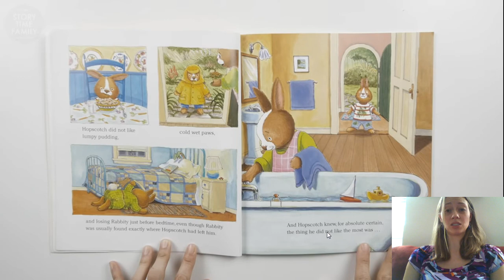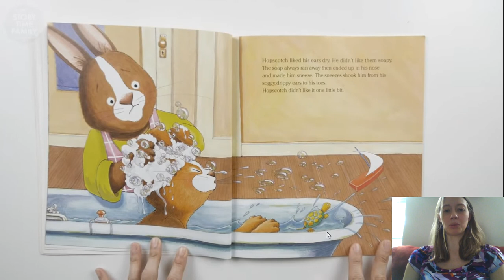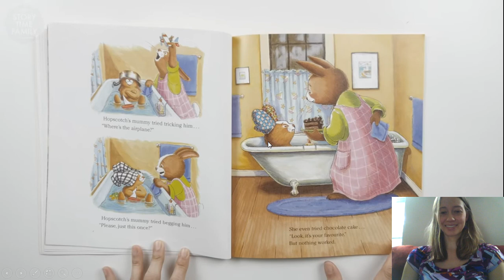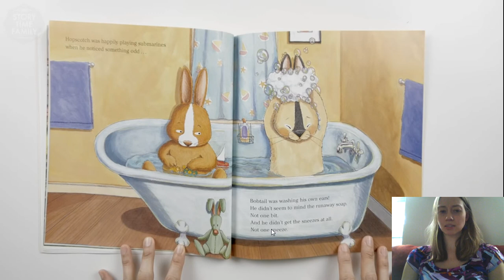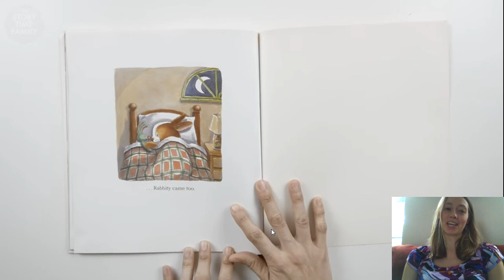Rabbit Ears Read-aloud